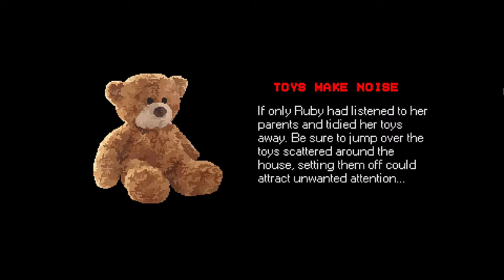Playing Video Games For the First Time! #281: Mr. Hopp's Playhouse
"Nightmare Fuel October" is back! What better way to kick it off this year than with this little free-to-play gem from Steam. A little girl named Ruby gets put to bed with a cute little stuffed bunny named Mr. Hopp. She doesn't like Mr. Hopp very much, and I can't say I really blame her... Anyway, you play as Ruby trying to escape Mr. Hopp's clutches. Suffice it to say, I don't do very well in keeping her safe...

If you want to get this game for yourself you can get it